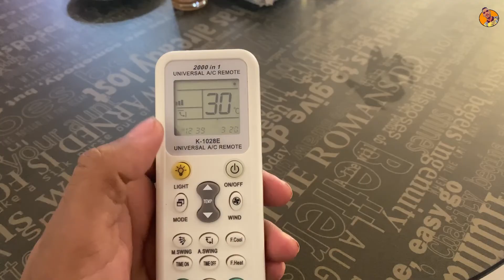تشغيل المكيف على الوضع الساخن بريموت كنترول universal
طريقة التبديل من وضع التبريد الى وضع التسخين في المكيفات الهوائية